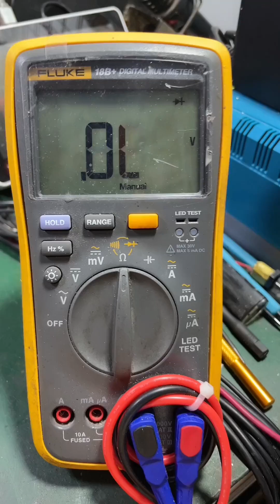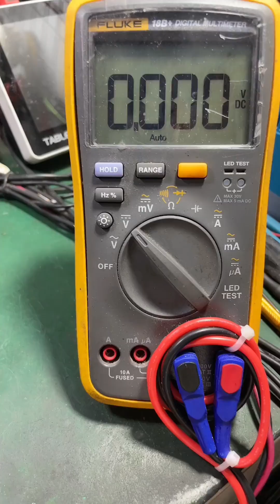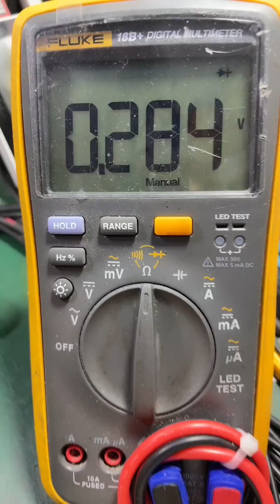electronic repair 車載逆變維修